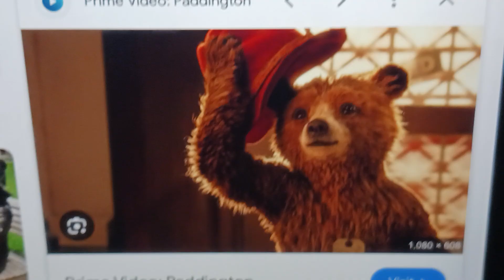Paddington and the magic railroad part 16 the happy ending